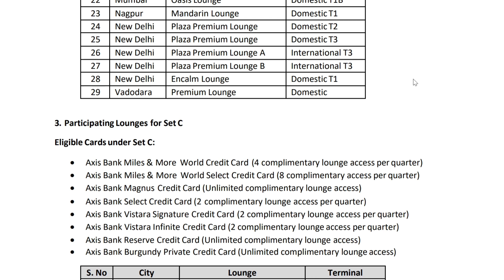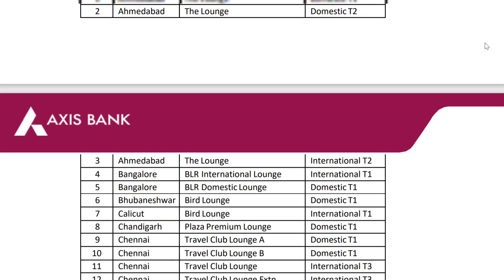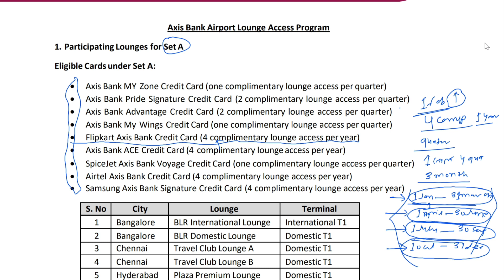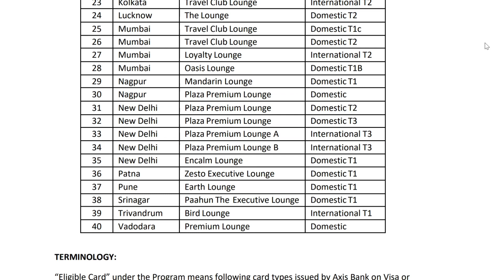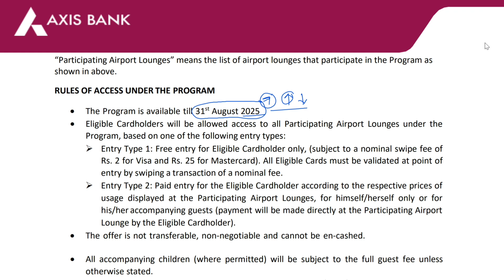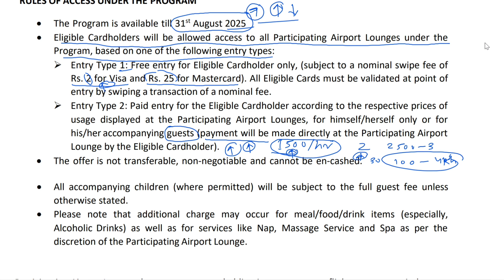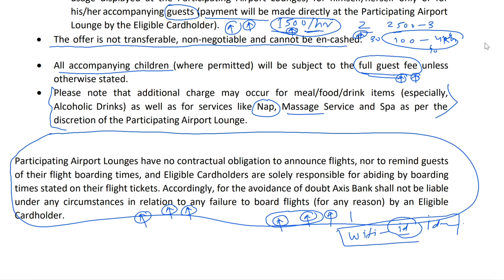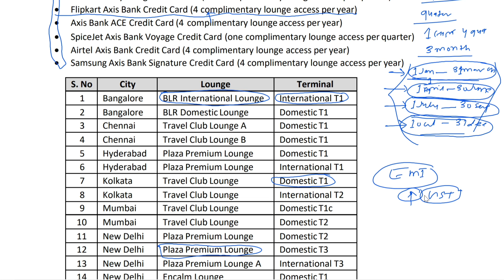flipkart axis bank credit card lounge access | lounge access credit card in india ✈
▶ Limit ₹65000+ 🤑
▶ Instant approval ✅

Queries solved 👇

flipkart axis bank credit card lounge access,
lounge access benefits at mumbai airport,
lounge access with credit card,
lounge access in airport flipkart axis bank credit card,
lounge access credit card in india,
lounge access benefits at delhi airport,
flipkart axis bank credit card lounge access kaise kare,
flipkart axis bank credit card lounge access malayalam,
flipkart axis bank credit card free airport lounge access,
flipkart axis bank credit card airport lounge access,